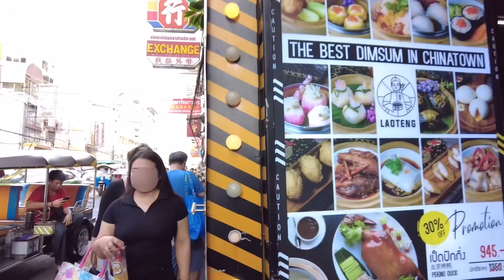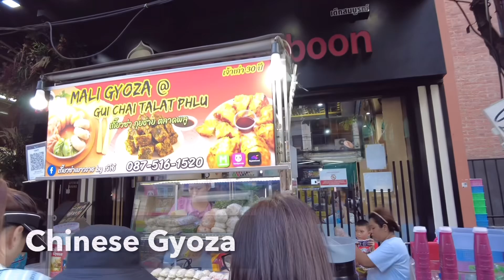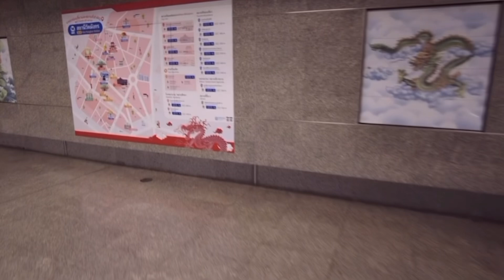ตามรอยลิซ่า!! Rockstar ที่เยาวราช 🇹🇭 YAOWARAT Bangkok Lisa Rockstar ⭐️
Yaowarat Bangkok LISA ROCKSTAR⭐️